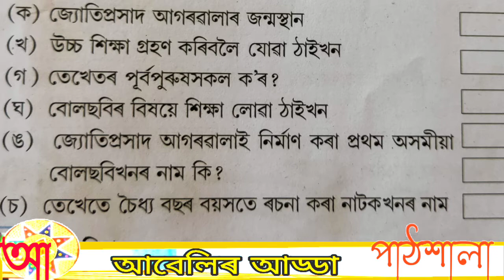তৃতীয় শ্ৰেণীৰ মাতৃভাষা।।অংকুৰণ (তৃতীয় ভাগ)/ পাঠ:-৩// জ্যোতিপ্ৰসাদ আগৰৱালা।পাঠভিত্তক ক্ৰিয়া কলাপ।।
তৃতীয় শ্ৰেণীৰ মাতৃভাষা।।অংকুৰণ (তৃতীয় ভাগ)/ পাঠ:-৩//ৰূপকোঁৱৰ জ্যোতিপ্ৰসাদ আগৰৱালা। তৃতীয় খণ্ড। পাঠভিত্তক ক্ৰিয়া কলাপ।।